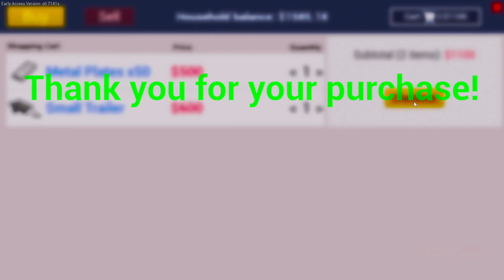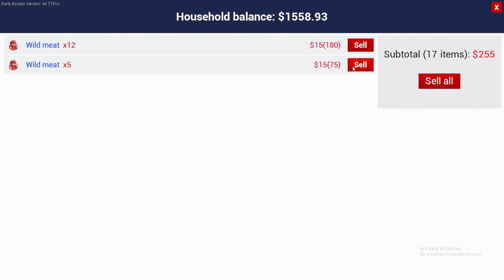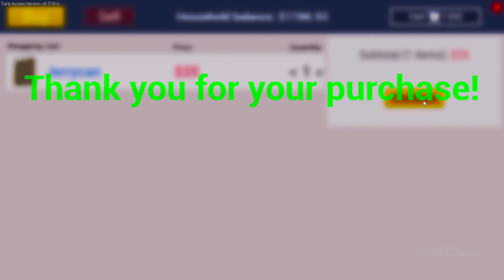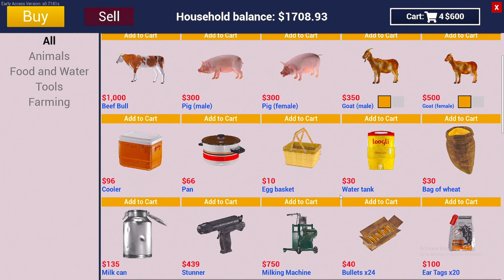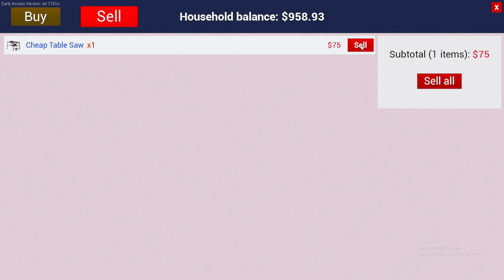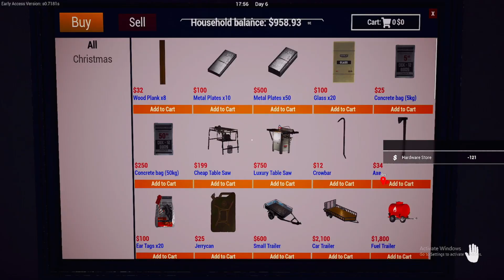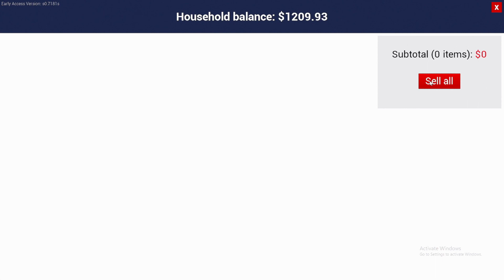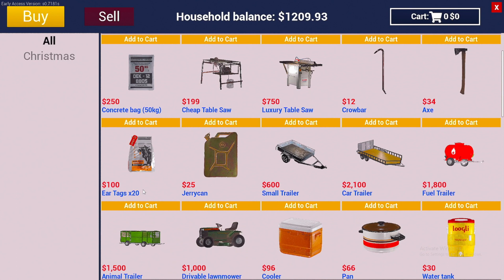I found Treasure in Ranch simulator, made wishing well and luxury chicken coop #2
I'm Preyanshu  a.k.a Invictus Gaming. I'm an Engineer. I have started this channel to live stream and create content on different types of video games.